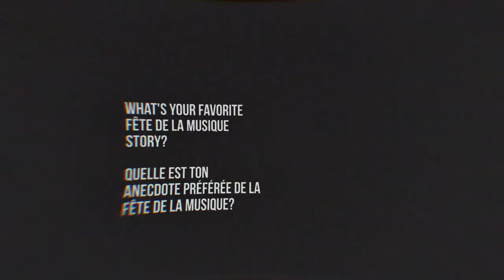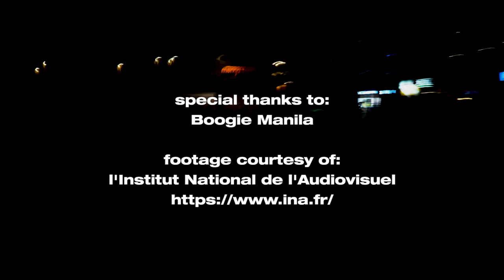Fete de la Musique at 25: A Short Documentary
A short documentary on the 25 years of Fete Dela Musique in the Philippines— from its rich history, the talented artists who've been part of it, the fascinating diversity of its musical stages, the passionate people behind the curtain, to the unforgettable moments and stories made through the years.

Director: Duane Lucas Pascua
Screenwriter: Duane Lucas Pascua
Producer: Aaron Lapkin
Cinematographer: Aaron Lapkin
Editor: Bryan Genson
Muscial Score: Francis De Veyra

Cast:
Jean Pierre Dumont - Director, Alliance Francaise de Manille
Giselle Tomimbang - President, B-Side Productions
King Puentespina - CRWN
Chiko Hernandez - Hernandez Brothers
Miguel Hernandez - Hernandez Brothers
Kat Agarrado - SinoSiKat?
Josh Villena - Autotelic
Yung Bawal - Bawal Clan
DZ SVG - Bawal Clan
Pope Fiction - Bawal Clan
Wendel Garcia - Brass Pas Pas Pas Pas, Pupil
Francis De Veyra - Brass Pas Pas Pas Pas, Radioactive Sago Project
Cooky Chua - Color It Red
Matt Morrison - Founder, ASPACE
Marlette Mercado - FDLM Rock Stage Manager (2005)
Lema Diaz - Philippine Allstars
Diego Mapa - Pedicab, Tarsius
Duane Lucas Pascua - Attendee
Aaron Lapkin - Attendee